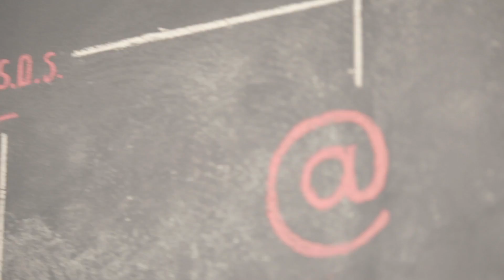BONO INNOVACIÓN - CONVIÉRTETE EN PYME INNOVADORA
Actuaciones destinadas al aprovechamiento de los incentivos fiscales a la I+D+i y a conseguir el sello "Pyme Innovadora".